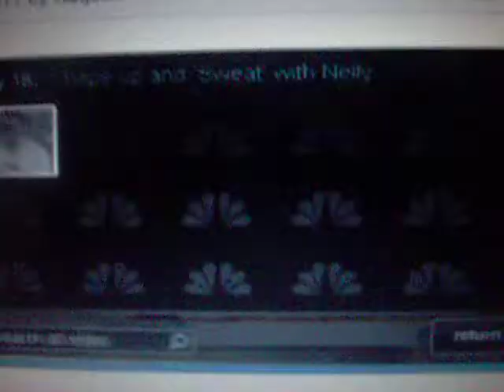Nelly on "The Today Show" talking about his new album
Nelly on the today show talking about his new fitness dvd called "Celebrity Sweat", and he also talks about his new album coming out sometime this year.